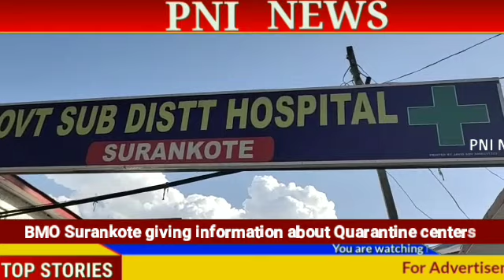BMO Surankote giving information about Quarantine centers Pni news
SURANKOTE

BMO surankote Dr zulfkar choudhary while talking to media informed that there are three   quarantine centers in surankote .One is in JNV surankote , the other is in degree college and the third one is in higher secondary school surankote. He further said that some of the labourer  belonging to rajouri had come from Kashmir via mughal road and they have been  kept in quarantine in surankote . Some of them have been found ailling from eye disorder and on the request of health department their condition is being reviewed by a specialist Doctor from poonch.  A big  thanks to district administration and especially health department for taking their good care.